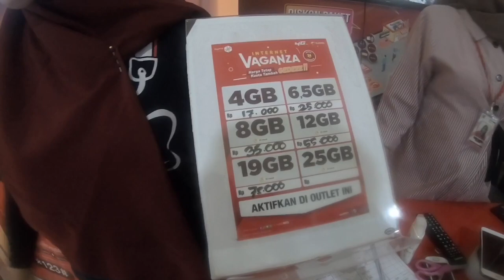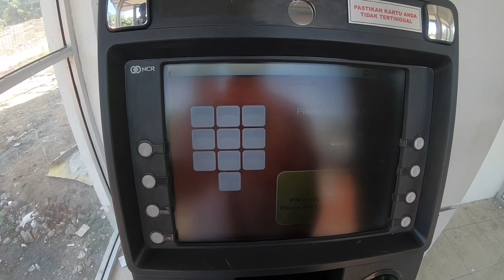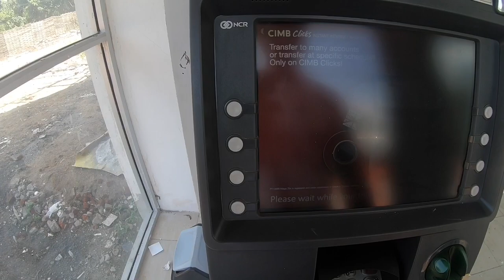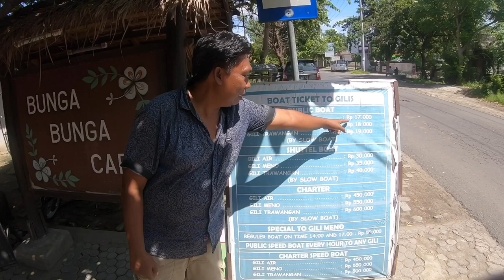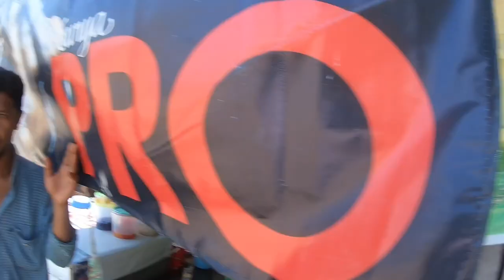VISA ON ARRIVAL | ATM CASH WITHDRAW | SIM | LOMBOK , INDONESIA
Hey Guys hope you all are doing great !

Visa On Arrival facility available at Lombok International Airport (LOP). Visa free of cost for Indians. You just have to show the return tickets which have to be within 30 days from date of arrival. So We arrived at Lombok at 8 PM. Then hired a taxi to Sanggigi Beach. Taxi Driver asked for 4 lac IDR . I bargained it down to 2.8 lac IDR. It almost takes 2 hours for lombok airport. We did our dinner in a roadside restaurant. We arrived at hotel 1AM.

Next day woke up lately. After breakfast went to Bansal Horbor by walk. Withdrew money from ATM. ATMs are same as Indian ATM. 4 digit password. Arrived at Gili Air by Public Boat at 1 PM.